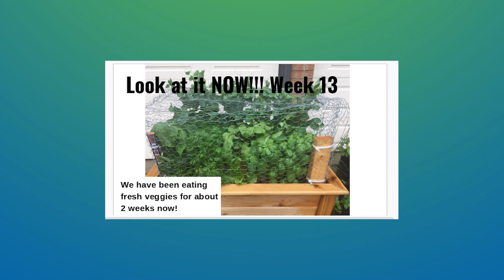Connecting from a Distance - Special Education Resource Teacher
Our Connecting from a Distance video series that showcases Waterloo Region District School Board (WRDSB) educators who have adjusted their typical in-person classes to a distance learning setting.